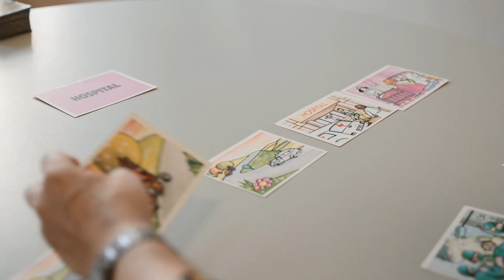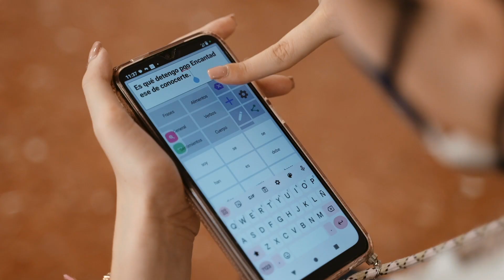05 AFASIA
La afasia se refiere a la incapacidad o dificultad para hablar o la incapacidad o dificultad para comprender lo que otros dicen. Puede acompañarse de disartria (dificultad para articular las palabras).